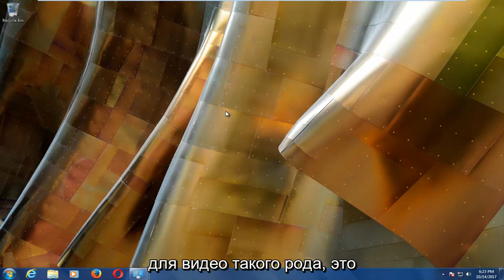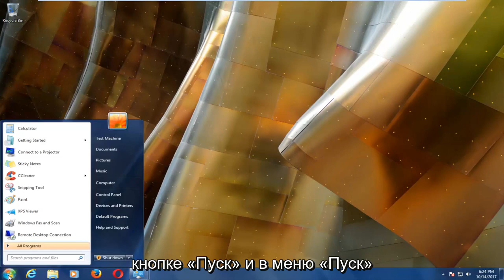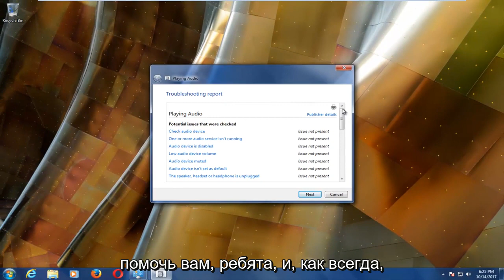Почему не работает звук на ноутбуке Windows 7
Нет звука в Windows 7 решено - Как исправить отсутствие звука в Windows 7.

Нет звука или Звук отсутствует в Windows 7.

Некоторые из вас, возможно, когда-то сталкивались с этой проблемой — нет звука в Windows 10/8/7. Если вы столкнулись с проблемой отсутствия звука, это руководство может помочь вам решить эту проблему. Прежде чем начать, просто убедитесь, что вы правильно подключили все кабели и не отключили звук динамиков по ошибке.

Проверьте свой драйвер

Откроется Диспетчер устройств. Разверните Звуковые, видео и игровые контроллеры. Найдите свое аудиоустройство. Дважды щелкните по нему, чтобы открыть окно свойств. Посмотрите, установлены ли драйвера и правильно ли работает устройство.

Проверьте свою звуковую карту

Убедитесь, что на вашем ПК с Windows установлена ​​звуковая карта или звуковой процессор, и он работает правильно. Чтобы проверить это, выберите параметр «Поиск» на панели чудо-кнопок, введите «Диспетчер устройств» и нажмите «Настройки». Откройте Диспетчер устройств, дважды щелкните Звуковые, видео и игровые контроллеры, чтобы развернуть эту категорию. Если звуковая карта указана в списке, она у вас установлена. Ноутбуки и планшеты обычно не имеют звуковых карт. Вместо этого они имеют встроенные звуковые процессоры, которые отображаются в той же категории в диспетчере устройств.

Посмотрите, правильно ли он работает. Если состояние устройства показывает, что устройство работает правильно, проблема связана с настройками звука, динамиками или кабелями.

Вопросы, рассмотренные в этом руководстве:
нет звука в виндовс 7
нет звука в винде
нет аудио оборудования
нет аудиовыхода
 исправить звук windows 7, проблема со звуком
как исправить отсутствие звука в виндовс 7
не работает звуковая карта виндовс 7
не работает звук виндовс 7
не работает звук виндовс 7 hdmi
звуковой драйвер для windows 7 не работает
не работает звук на виндовс 7

Это руководство применимо для компьютеров, ноутбуков, настольных компьютеров и планшетов под управлением операционной системы Windows 7. Подходит для всех основных производителей компьютеров (Dell, HP, Acer, Asus, Toshiba, Lenovo, Samsung).